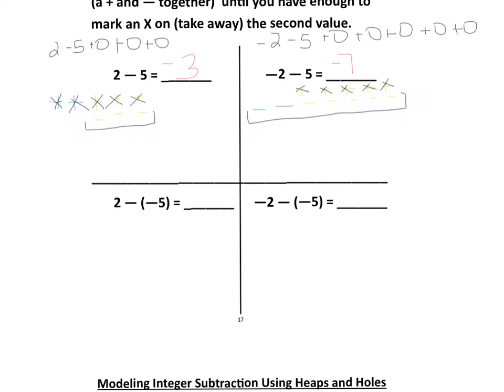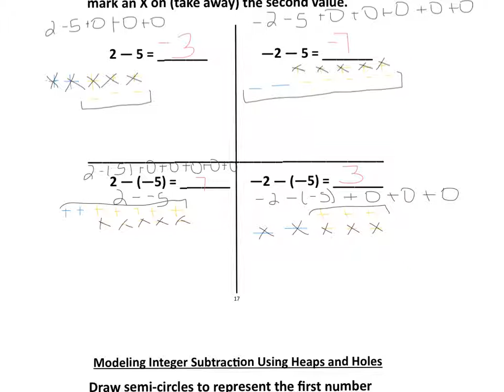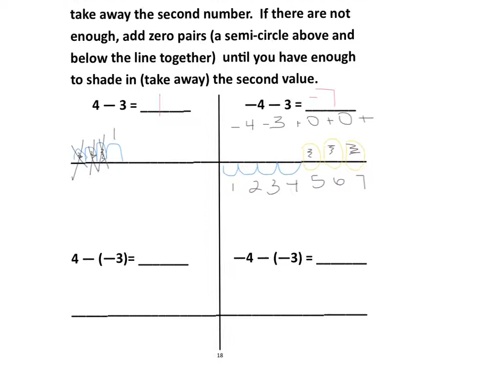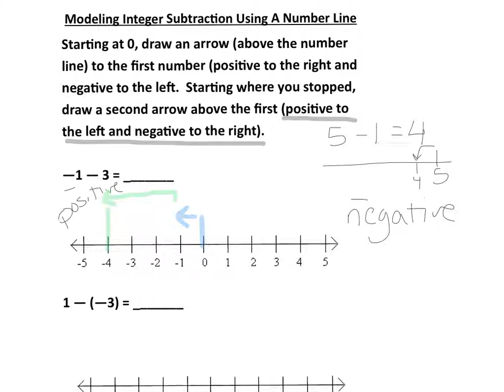Integers pages 17-19